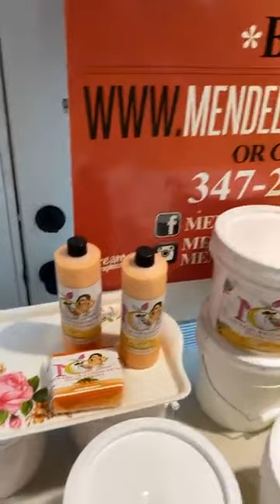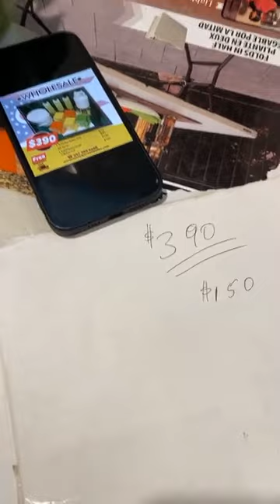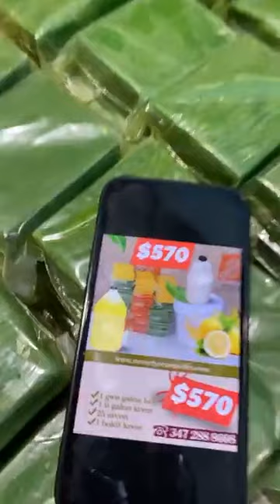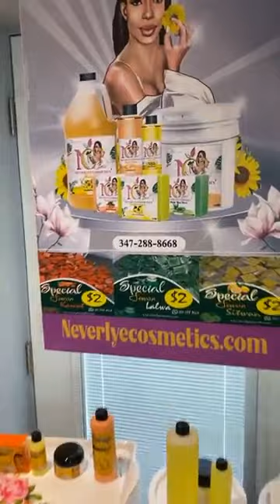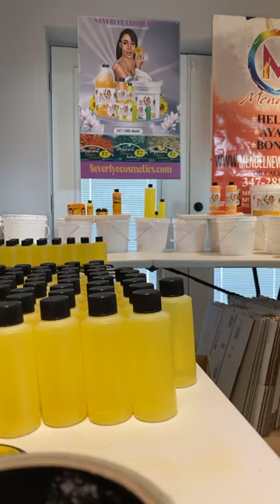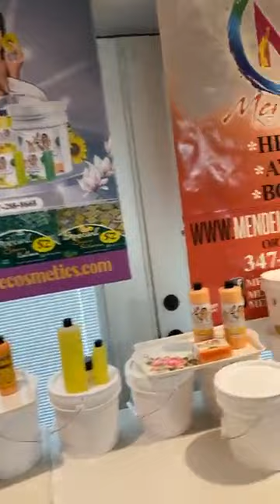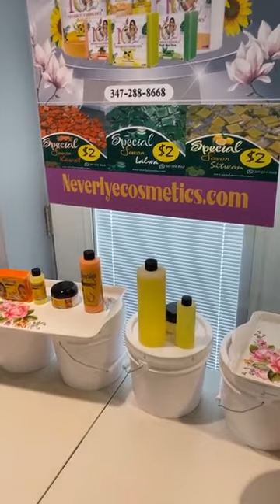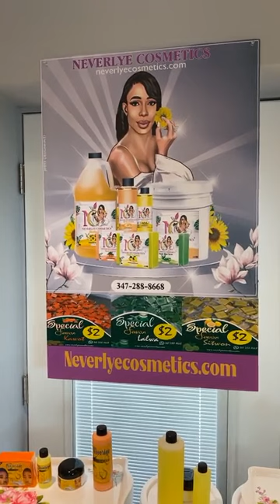Hello le peuple zen madivinèz vinn tande kman sa ye moun kap tann Mendel sendomeng lap vini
Hello le peuple mezanmi abòne pataje like